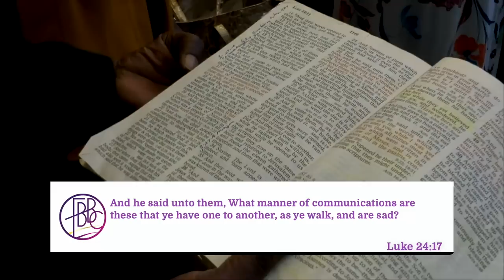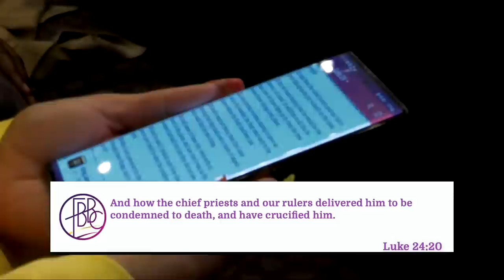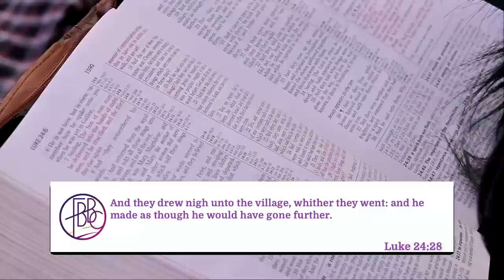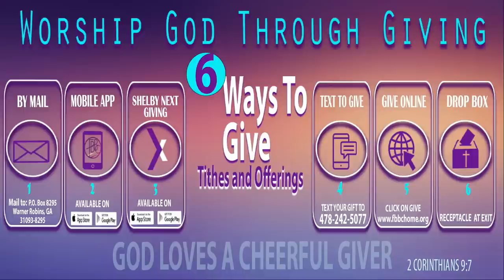Pastor Tolan Morgan • What Things? • Fellowship Bible Baptist Church